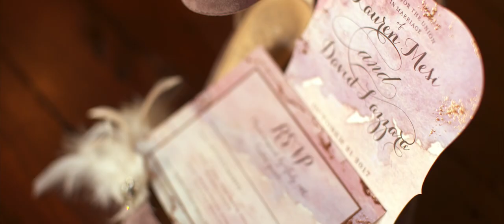David & Lauren Theatrical Teaser